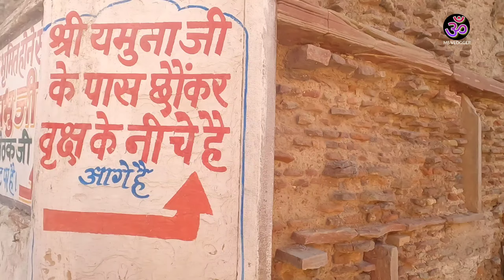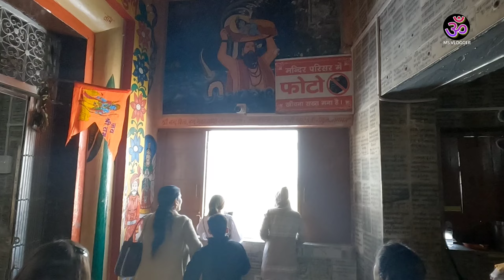Gokul Tour | गोकुल परिक्रमा, कृष्ण जी का घर | Gokul Tour Budget, Itinerary | Gokul Tour By MSVlogger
Gokul Tour | गोकुल परिक्रमा, कृष्ण जी का घर | Gokul Tour Budget, Itinerary  | Gokul Tour By MS Vlogger

MS Vlogger Tourism:

(Most Affordable Tour Packages)
🎈Shimla Tour By MSVlogger
🎈Manali Tour By MSVlogger
🎈Shimla-Manali Tour By MSVlogger

gokul tourist places
gokul tourism
gokul tourist places in hindi
gokul tourism bhor
gokul mathura
gokul mathura temple
gokul mathura distance
gokul mathura temple timings
gokul mathura tourist places
gokul mathura vrindavan
gokul mathura in which state
गोकुल मथुरा के भजन
gokul mathura pin code
Gokul Budget Tour Itinerary,
Gokul Mathura Vrindavan Barsana Goverdhan tour,
Mathura Vrindavan tour tips,
Mathura tour by msvlogger,
Gokul Tour by msvlogger,
Vrindavan tour by msvlogger,
Barsana tour by msvlogger,
Goverdhan tour by msvlogger,
gokul temple,
gokul to vrindavan,
gokul temple timings,
gokul tourist places,
gokul timing,
gokul temperature,
gokul krishna,
gokul krishnan,
gokul krishna house,
gokul krishna mandir,
गोकुल कृष्ण भगवान,
गोकुल कृष्ण,
gokul vrindavan,
gokul vrindavan mathura,
गोकुल वृंदावन का,
gokul vrindavan laxmi nagar,
गोकुल वृंदावन की भागवत,
gokul vrindavan ke bhajan,
gokul vrindavan barsana,
गोकुल वृंदावन का भजन,
गोकुल वृंदावन,
gokul nand mahal,
gokul nand baba ka ghar,
gokul nand yashoda bhawan,
gokul nand gaon,
nand gokul ghee,
nand gokul,
nand gokul ghee price,
mathura tourist places,
mathura tourism,
मथुरा टूरिस्ट प्लेस,
mathura tour,
mathura tour package,
mathura tour and travels,
mathura tour guide,
mathura tour plan,
mathura tour package from delhi,
मथुरा वृन्दावन टूर पैकेजेस,
mathura vrindavan tour by car,
mathura vrindavan tour package, from delhi by bus,
mathura vrindavan tour package from lucknow,
gokul mathura vrindavan tour, package from ahmedabad,
haridwar gokul mathura tour package,
gokul mathura vrindavan tour, package from mumbai,
mathura vrindavan tour guide,
mathura vrindavan tour vlog,
raman reti,
raman reti gokul,
raman reti mathura,
raman reti vrindavan,
raman reti mandir,
raman reti ki aarti,
raman reti ashram,
raman reti elephant aarti,
raman reti ke darshan,
raman reti gokul mathura,
shri dauji maharaj temple baldeo,
brahmand ghat yamuna aarti,
brahmand ghat mathura,
brahmand ghat ki chori,
brahmand ghat gokul,
brahmand ghat ki aarti,
brahmand ghat aarti,
brahmand ghat mahavan,
brahmand ghat raman reti,
brahmand ghat vrindavan,
old gokul mathura,
old gokul mahavan,
raman reti mathura,
raman reti timing,
Dharamsala in Vrindavan,
Dharmshala in Mathura,
Dharamsala in Goverdhan,
Dharamsala in barsana,
Dharamsala in gokul,
रमणरेती,
RAMAN RETI ASHRAM,
raman reti distance,
raman reti maharaj,
raman reti history,
raman reti vrindavan history in hindi,
dharamshala in vrindavan,
dharamshala in vrindavan near banke bihari temple,
dharmshala in vrindavan,
dharamshala in vrindavan with rates,
धर्मशाला इन वृंदावन,
dharamshala in vrindavan near iskcon mandir,
agarwal dharmshala in vrindavan,
Search best dharamshala in vrindavan,
dharamshala in vrindavan near, banke bihari mandir,
dharamshala in mathura near bus stand,
dharamshala in mathura,
dharmshala in mathura,
dharamshala in mathura near krishna janam bhumi,
dharamshala in mathura near railway station,
dharamshala in mathura junction,
dharamshala in mathura near, vishram ghat,
best dharamshala in mathura,
cheap dharamshala in mathura,
gujarati samaj dharamshala in mathura,
mathura package,
mathura trip cost,
mathura trip budget,
mathura budget hotels,
mathura budget hotels for couples,
mathura budget,
mathura budget packages,
Mathura budget hotels,

Thanks